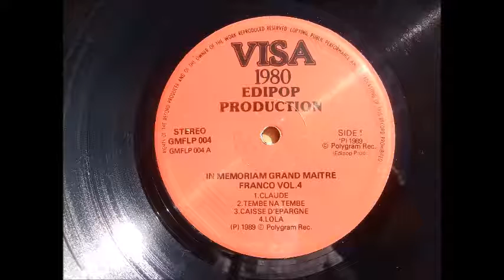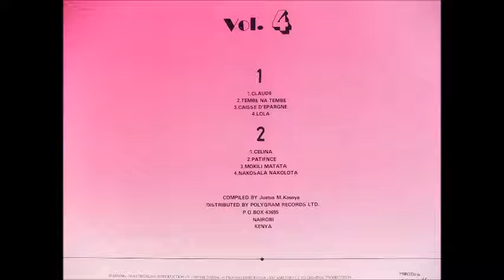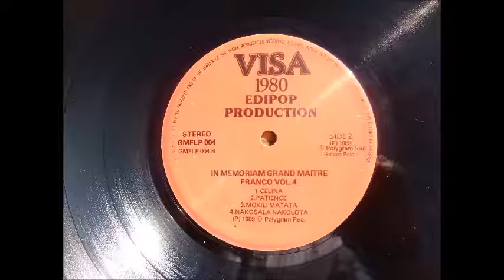grand maitre franco --- mokili matata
lp in memoriam grand maitre franco et son tout pouissant orchestre kinois de jazz vol.4